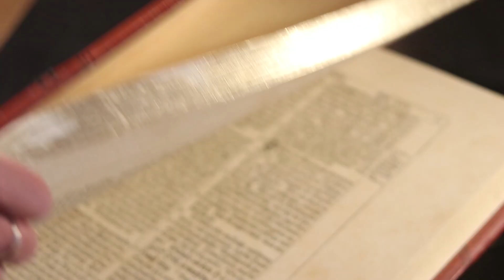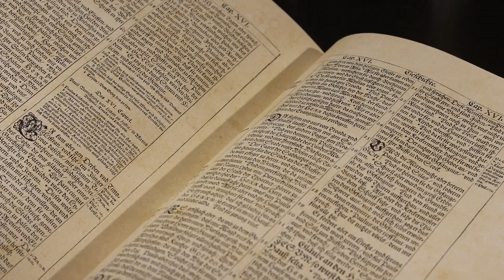Gottesdienst 22.3.20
Viel Spass mit dem reformierten Gottesdienst vom 22. März 2020.